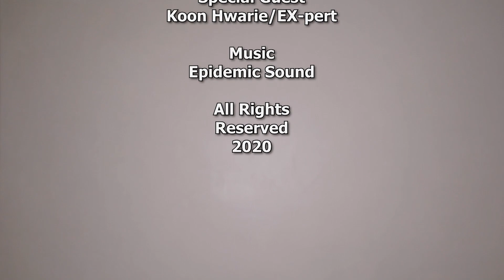PAPAANO GAMITIN ANG "MAMA MO"?